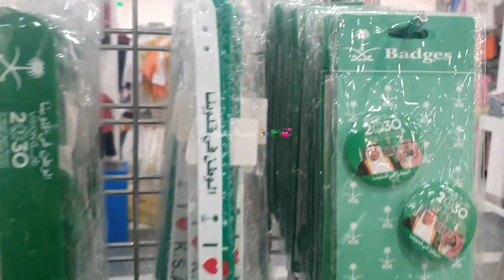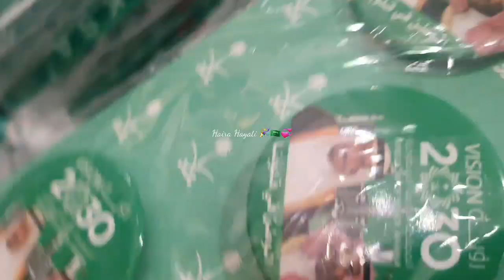CELEBRATING 91st SAUDI NATIONAL DAY!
91st Saudi National Day Celebration